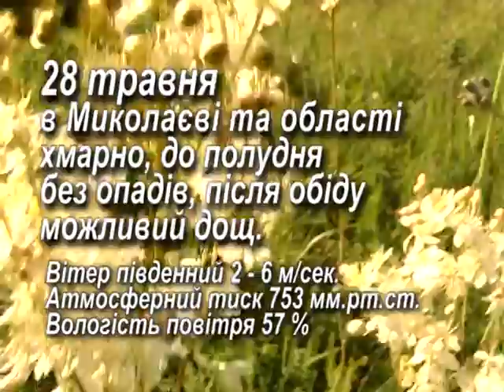"Народний календар" 28.05.2015